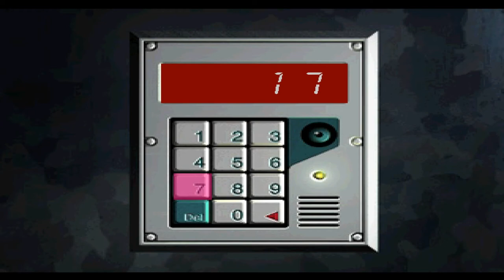Chase The Express Let's Play Part 1 - VEGO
Chase the Express je strhující špionážní akce, která vyšla exkluzivně pro PSX. Francouzský ambasador Pierre Simon cestuje spolu se svou rodinou vlakem ze Petrohradu do Paříže na palubě speciálního vojenského vlaku, když je náhle vlak přepaden teroristickou skupinou známou jako Jezdci apokalypsy. Vyjednávání nepřineslo žádné výsledky a jedinou nadějí se stává poručík Jack Morton, člen ozbrojené ochranky vlaku, kterému se povedlo nepozorovaně proklouznout do zadní části vlaku. Jeho, a zároveň vaším, úkolem bude pokusit se získat zpět kontrolu nad obrněným vlakem, zastavit teroristy před použitím nukleární hlavice, která je na palubě, a pochopitelně záchrana diplomatické rodiny. Hra se vám představí jako third person střílečka s prvky stealth akce a troškou řešení puzzlů. Zajímavostí je využití inteligentního zaměřovacího systému, který hodnotí úhel střelby vůči svému cíli a tím i způsobené zranění. Hra vyšla v USA pod názvem Covert Ops: Nuclear Dawn.